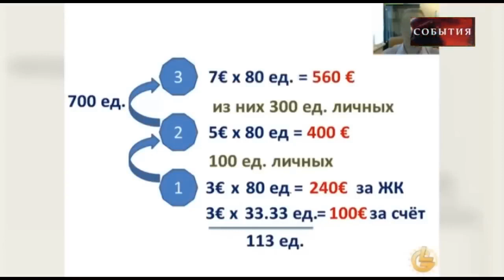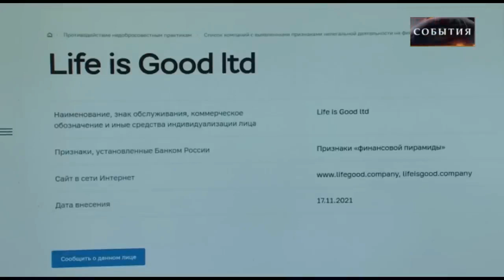Ущерб от деятельности Life is Good составил 15 млрд. руб.